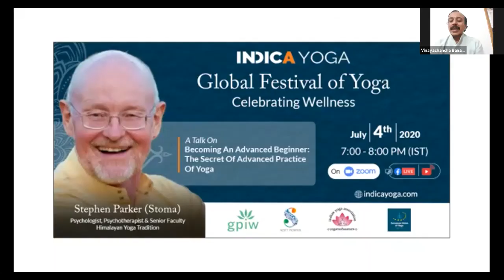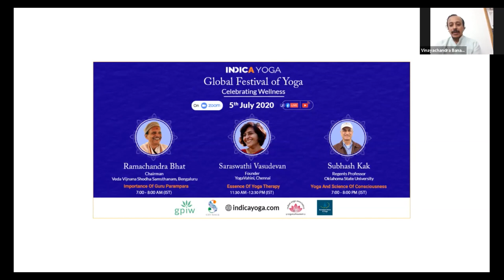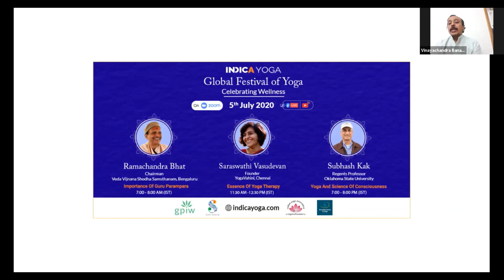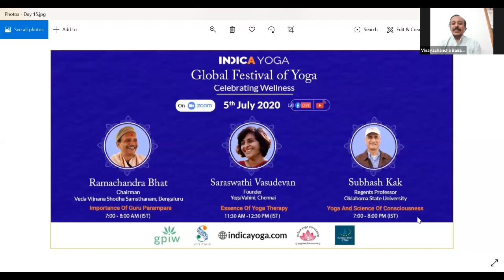GFY2020: A Talk on The Secret Of Advanced Practice Of Yoga by Stephen Parker (Stoma)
The secret of advanced practice in yoga is not in learning a lot of "advanced" techniques, but rather in refining the practice of fundamentals like breath awareness. In all the systems of yoga., the more technique there is to a practice the more it is intended for a beginning audience. To the extent that one refines the fundamentals, the advanced practices occur spontaneously.

Stephen Parker (Stoma) Psy.D. L.P. ERYT 500 YACEP C-IAYT is a psychologist and psychotherapist by profession. He is also a disciple of the Himalayan Tradition of Swami Rama for the past 49 years and a senior teacher and spiritual guide in that tradition. He was first initiated in 1971 and in 2007 was initiated into Vanaprastha by Swami Veda Bharati and the Shankaracharya of Karvirapitha. In 2008 he received adhikara to perform mantra initiations on behalf of the Himalayan Lineage.